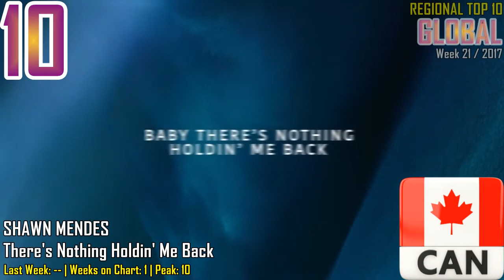GLOBAL Top 10 (week 21 / 2017)